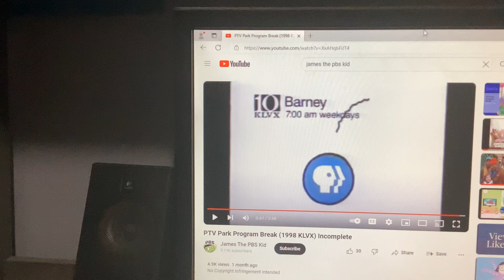Barney & Friends PBS